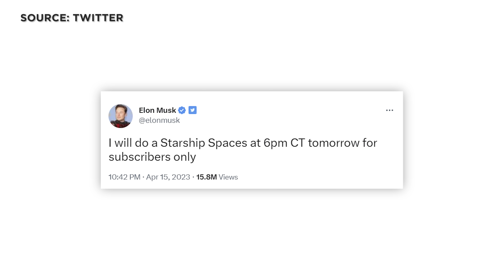Elon Musk Starship Klartext: Neues Pad Design, N1-Parallelen, Raptor-Fortschritte und Flugprognosen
Bei SpaceX wird keine Zeit verschenkt. In Boca Chica haben die Aufräumarbeiten, aber vor allem die Upgrades an der Startinfrastruktur längst begonnen. Hier lässt sich wohl  niemand von diesem ersten Flug und den vielen negativen Pressestimmen entmutigen. Man bekommt fast den Eindruck: Jetzt erst recht!. Was verbessert wird, wie es verbessert wird und was Elon Musk dazu sagt? Das schauen wir uns heute an.
Herzlich Willkommen zu SENKRECHTSTARTER, dem Raumfahrt Kanal im deutschen Sprachraum.

00:00 Einleitung
00:27 Zusammenfassung der letzten Episode
01:30 Startinfrastruktur
02:19 Starttisch
02:53 Mega water steel sandwich
03:46 Warum kein Flammengraben?
04:34 Startturm und Tankfarm
05:26 N1-Vergleich
06:54 Raptor Produktion
07:30 Zukünftige Flüge Starship
08:59 Nächstes Ship?
09:46 Artemis HLS